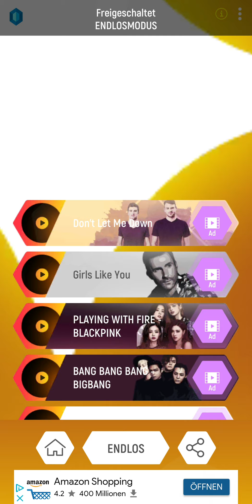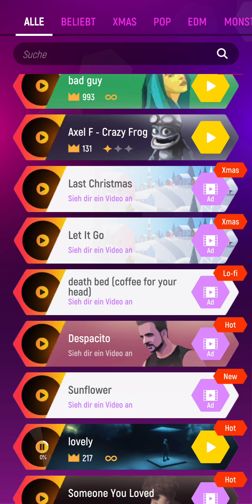original Musikvideo mit video